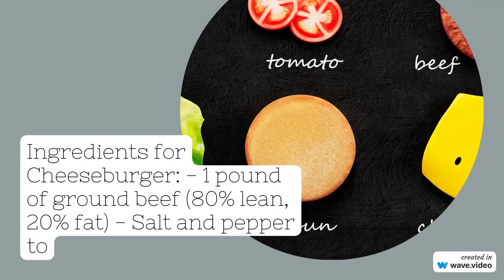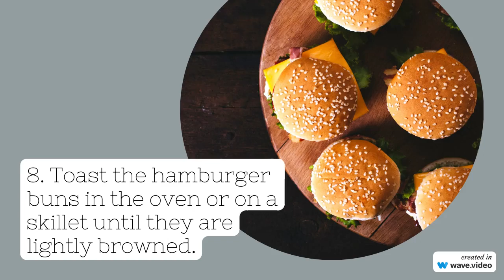american cheeseburger and fries recipe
Here's a recipe for making a classic American cheeseburger and fries:
tasty 2023
Ingredients for Cheeseburger:

- 1 pound of ground beef (80% lean, 20% fat)
- 4 slices of American cheese
- 4 hamburger buns
- Lettuce leaves
- Sliced tomatoes
- Sliced onions
- Ketchup
- Mustard
- Mayonnaise

Ingredients for Fries:

- 3-4 large potatoes
- 2-3 tablespoons of vegetable oil

Instructions:

1. Preheat the oven to 425°F.

2. Wash and peel the potatoes. Cut them into French fries shape using a sharp knife or a French fry cutter.

3. In a large mixing bowl, toss the fries with vegetable oil and salt. Make sure all the fries are coated evenly.

4. Spread the fries in a single layer on a baking sheet. Bake for about 20-25 minutes or until the fries are golden brown and crispy.

5. While the fries are cooking, divide the ground beef into four equal portions and form them into patties. Season each patty with salt and pepper.

6. Heat a skillet or grill pan over medium-high heat. Once hot, add the burger patties to the pan and cook for 3-4 minutes on each side.

7. When the patties are almost done, add a slice of cheese on top of each patty and let it melt for a minute.

8. Toast the hamburger buns in the oven or on a skillet until they are lightly browned.

9. To assemble the burger, spread some ketchup, mustard, and mayonnaise on the bottom bun. Add lettuce leaves, sliced tomatoes, and sliced onions on top of the sauce. Place the burger patty with melted cheese on top of the vegetables. Cover the burger with the top bun.

10. Serve the burger with the crispy fries on the side.

Enjoy your classic American cheeseburger and fries!